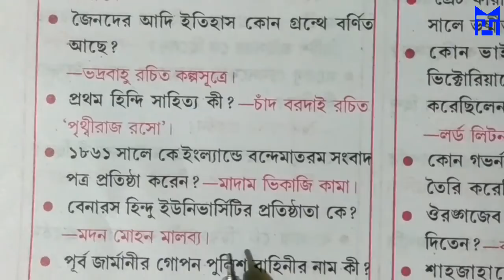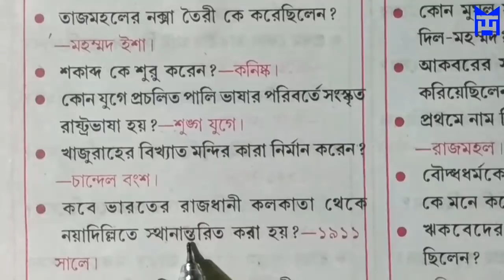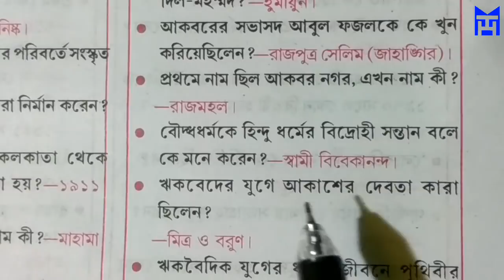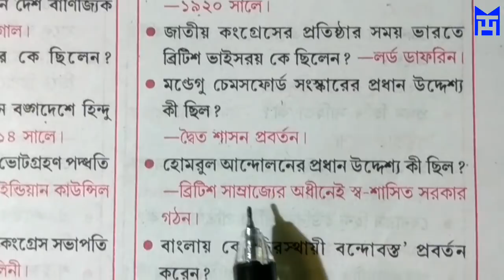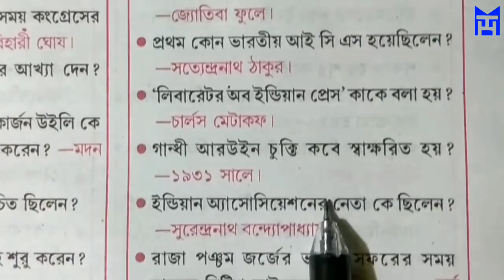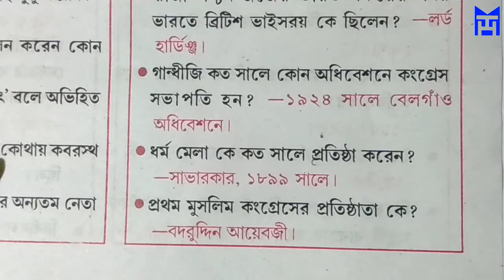সাধারণ জ্ঞান জি কে প্রশ্ন উত্তর || HISTORY || General knowledge G K || part 2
In this video we trying to discuss some important questions about  General knowledge G K  in bengali.

Unacademy Plus Subscription Benefits:

1. Learn from your favorite teacher

2. Dedicated DOUBT sessions

3. One Subscription, Unlimited Access

4. Real-time interaction with Teachers

5. You can ask doubts in the live class

6. Download the videos & watch offline